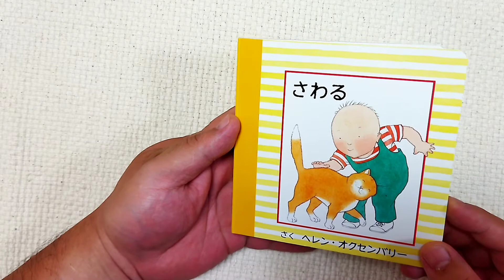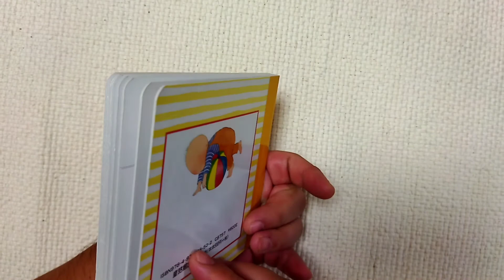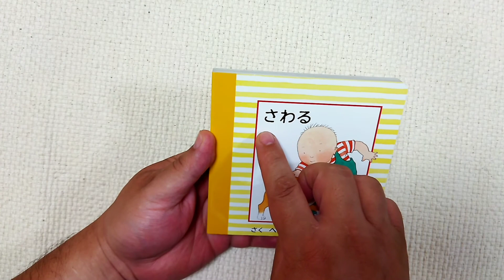Book: I Touch by Helen Oxenbury, Japanese | 「さわる」ヘレンオクセンバリーによって書かれました